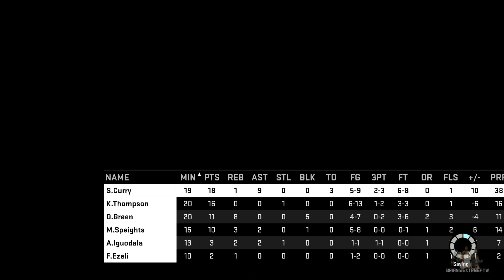What If Michael Jordan Played For The 2016 Chicago Bulls?